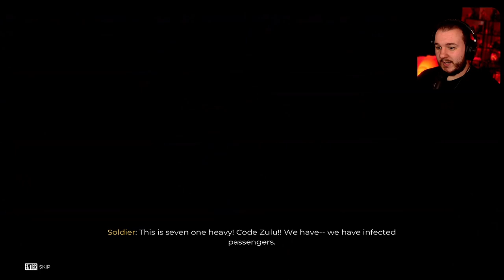Dead Island 2 Puts a Smile on Every Zombie Enthusiasts Face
In this video, I finally got to play Dead Island 2 and see how it is after all these years. This game is actually way better than I anticipated and thoroughly have enjoyed my time so far.

Dead Island 2 Gameplay Walkthrough. Welcome to the official gameplay series of the Dead Island 2 Let's Play. This playthrough will include the Dead Island 2 main story, PC gameplay, first impressions, cutscenes, cinematics, all character upgrades, all skill unlocks, all missions including beginning and ending, and a review. This video series will contain Dead Island 2 gameplay livestreamed and recorded at 1080p 60FPS.

Los Angeles is in quarantine and the military have retreated. Only you, and the handful of others who happen to be resistant to the pathogen, holds the future of the city (and humanity), in the balance.
Dead Island 2 is stylish, vibrant and flooded with zombie infection. Explore iconic, gore-drenched Los Angeles. Meet larger-than-life characters. Slay countless foes in exquisitely bloody detail. And evolve to become the ultimate Zombie Slayer!

FEATURES
Explore HELL-A – Dead Island 2 takes players across the most iconic locations of the City of Angels, now stained with horror, in an exciting pulp journey from the verdant suburbia of Beverly Hills to the quirky promenade of Venice Beach.

Brutal Melee Sandbox – Combat delivers the most intense, visceral and gory first person experience possible, with plenty of weapons and tactical (and brutal) options to chew your way through the zombie horde. Whether you’re slicing, smashing, burning or ripping, we want you to truly feel it.

Be the Ultimate Zombie Slayer – There are six characters to choose from, each with their own unique personality and dialogues. You can fully customize the abilities of each Slayer, with our brand-new skill system allowing you to re-spec instantly and try out the craziest builds.

Zombie Infestation – Ready to experience the most advanced dismemberment system in games? Our LA is crawling with zombies that look and react realistically. These mutated wretches are the reanimated, rotten heart of Dead Island 2 with dozens of distinct zombie types, each with their own mutations, attacks and hundreds of visual LA-themed variants. Our monsters are relentless, challenging, and true Los Angelinos. Will you be able to survive?

A Cinematic Co-op Adventure – As a proper RPG experience, Dead Island 2 offers plenty of exciting quests, a crazy cast of characters, and a thrilling pulp story, to truly immerse you in its twisted universe. Re-playability is guaranteed. Add an over-the-top co-op mode for up to three players, and you’ll stay in LA for a very long (and gory) trip.